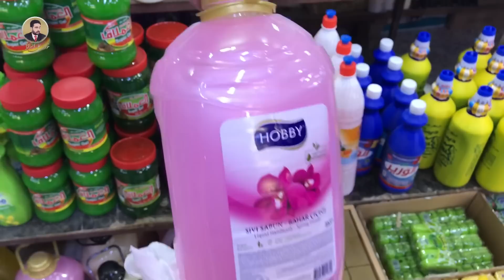جدر ضغط_مكياج_ملابس شتوية_عروض وتخفيضات البيت الصيني في بغداد الجديدة_بضاعة جديدة باسعار رخيصة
‎افرك بغداد وانت بالبيت ونروح اسواق وبالات ومولات ومطاعم بغداد ونشوف سوق النهضة في بغداد كل جمعة لبيع الاغراض المستعملة وجولات في بالات الكاظمية وبالة باب المعظم وبالة باب الشرجي ونشوف الدعافيس ونروح لسوق الشورجة ونسوي جولة بسوق الوزيرية الصناعية

‎ الانستكرام للدعاية والاعلان👇

alialiraqi438